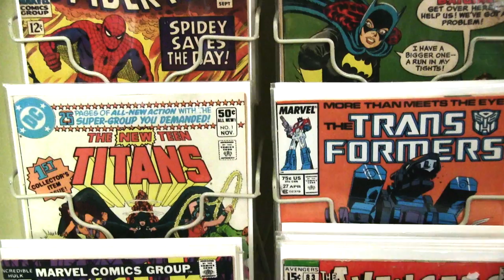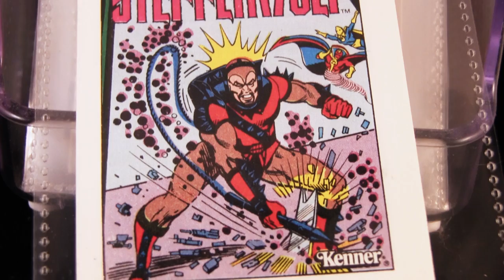Collecting Nostalgia EP002: Raders of the Lost Toys!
Collecting Nostalgia is back with another collector. . . or should we say two collectors.  That's right ladies and gentlemen we are bringing you a toy collecting couple, and you will be amazed by Brad and Stacey's collection!  Not only that we also bring you, for the first time, the story of the BATTLE BABIES and taking you behind the scenes of the process!

Join Lucas and Ashley as they journey to see this home that would be a museum!   Learn the secrets to putting helmets on babies, the appeal of mego, and how much Brad loves shiny things!

Find Ashley on Twitter @izlear

If you are in the East TN area or a relatively nearby area and would be interested in being on the show please let us know!